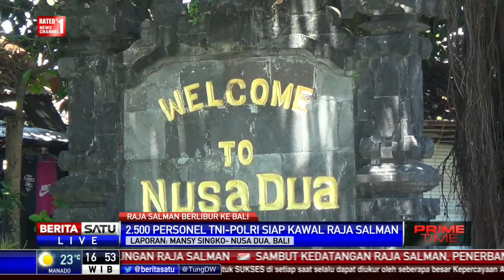Amankan Raja Salman, TNI-Polri Siagakan 6 Kapal di Perairan Bali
Besok, Raja Salman beserta rombongan akan bertolak ke Bali untuk berlibur selama lima hari.

Facebook.com/BeritaSatuTV
Youtube.com/BeritaSatu